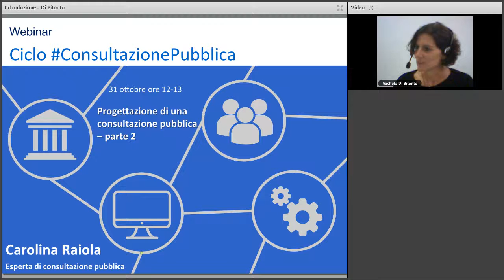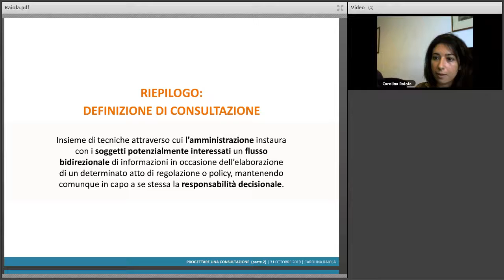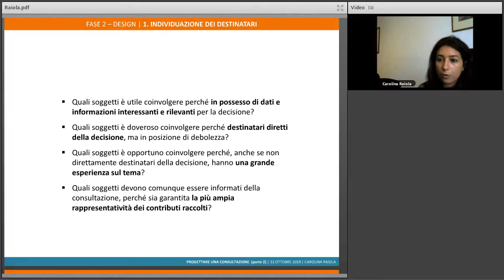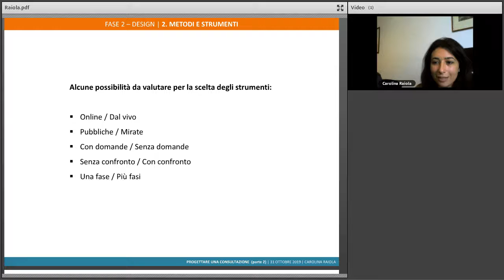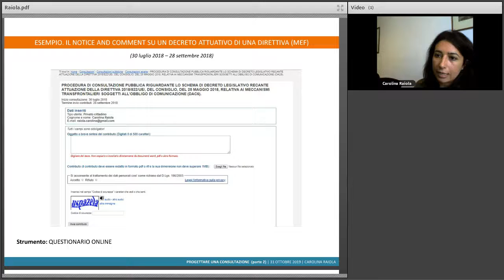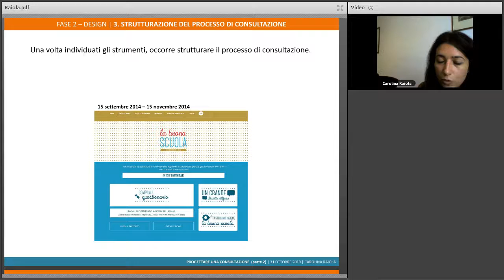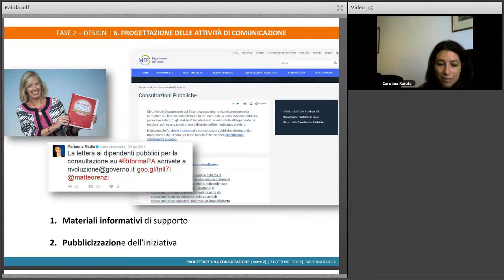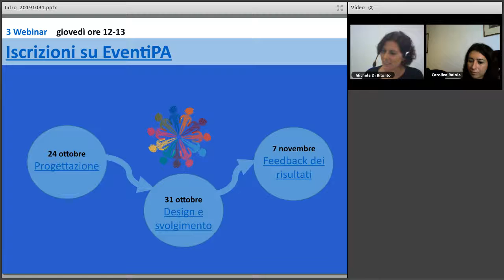Progettare una consultazione pubblica (parte 2)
Data: 31/10/2019

Descrizione:
La consultazione pubblica è uno strumento di partecipazione che consente alle amministrazioni di raccogliere il punto di vista di tutti i soggetti interessati nell’elaborazione di politiche pubbliche.
Consultare significa dare vita ad uno scambio bidirezionale tra l’amministrazione e i cittadini, imprese e organizzazioni su un progetto, una questione o proposta, così da giungere all’adozione partecipata di una determinata decisione.

Il presente webinar ha l’obiettivo di approfondire la fase di design e svolgimento di una consultazione pubblica e in particolare presentare le attività per la definizione delle risorse e degli strumenti a supporto della partecipazione che un’amministrazione può impegnare per garantire il corretto svolgimento della consultazione.

Si tratta del secondo di un ciclo di 3 seminari online dedicati al tema della Consultazione Pubblica organizzati nell’ambito di una iniziativa congiunta del Dipartimento per le Riforme Istituzionali e Dipartimento della Funzione Pubblica con il supporto di Formez PA, finalizzata al rafforzamento delle politiche di consultazione delle PA e alla diffusione della cultura dell’amministrazione aperta.
L’obiettivo del ciclo di webinar è quello di presentare alle pubbliche amministrazioni i principi generali e le fasi in cui si articola un processo di consultazione pubblica aperto e inclusivo.